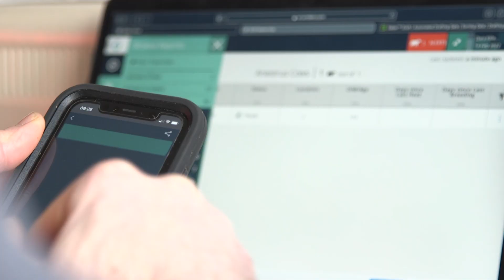SenseHub - A Day in the Life Dara Killeen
Dairy farmer Dara Killeen gives an insight into how ag technology SenseHub and Saber drafting works for him and his herd